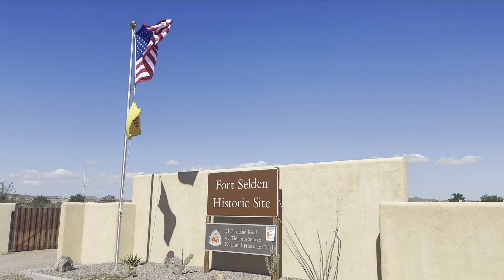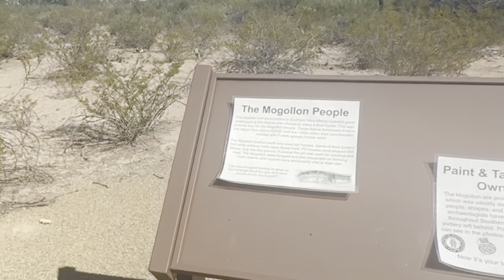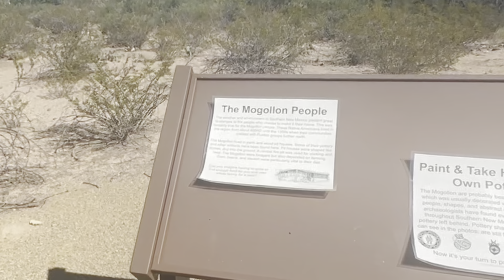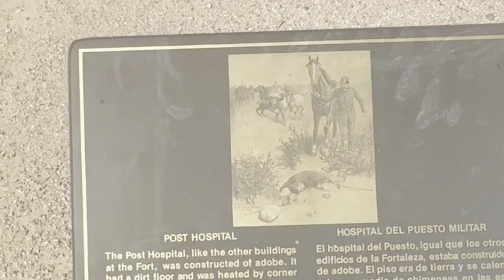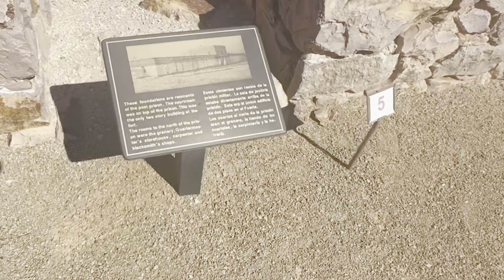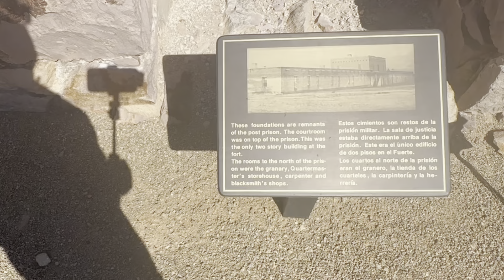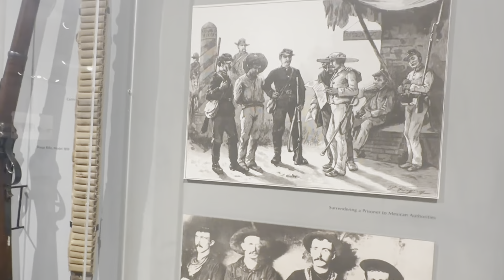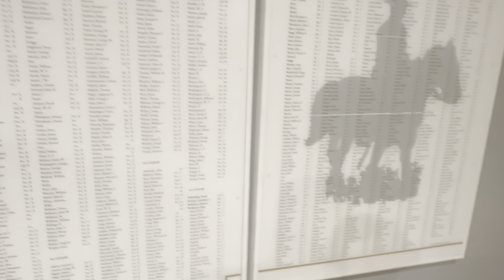AMAZING HISTORY!!!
Hello there, folks! Today, I'm excited to take you on a journey through the rich history of Fort Selden. This United States Army post used to stand right where Radium Springs, New Mexico, is today. The story of Fort Selden is a real adventure. It all began as a campground along the El Camino Real de Tierra Adentro. Believe it or not, it even served as a Confederate Army camp back in 1861. Fast forward to 1865, and the U.S. Army took control, establishing Fort Selden with the mission of protecting westward settlers from Native American raids. But, as time went by and the American Civil War ended, the fort started falling apart and, in the end, was abandoned in 1891. The decision to expand Fort Bliss and the lack of funds for repairs were major factors in its eventual abandonment.